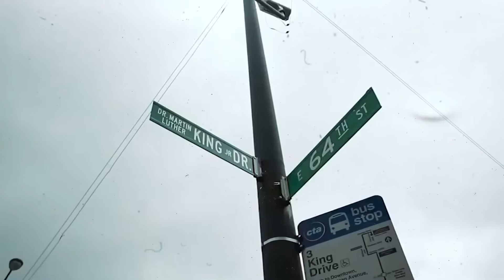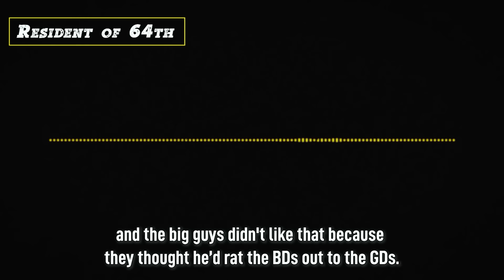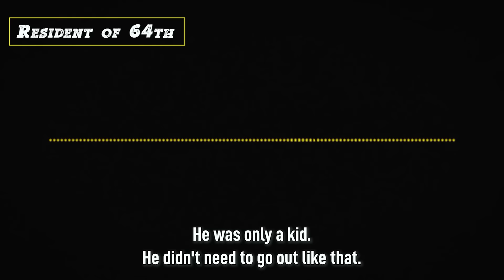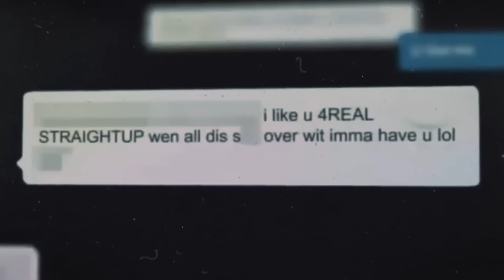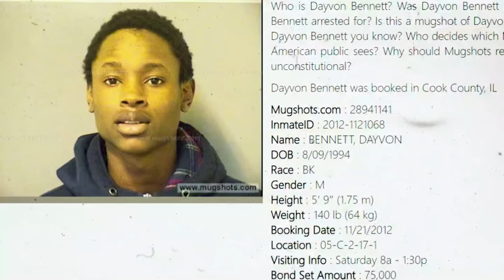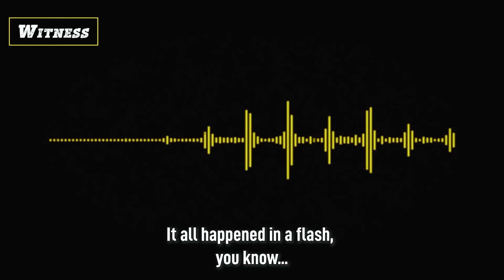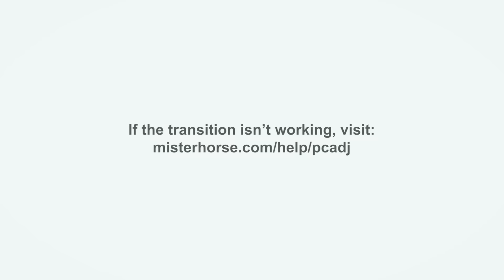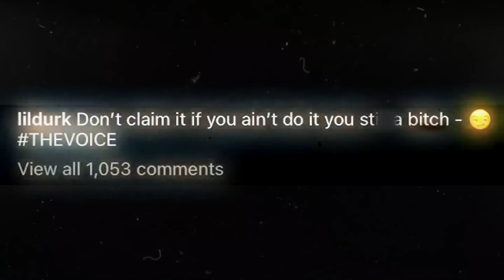King Von: The Ghost of O’Block (Documentary)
RAP HIVE is your number one spot for hip hop rumors, gossip, and more!